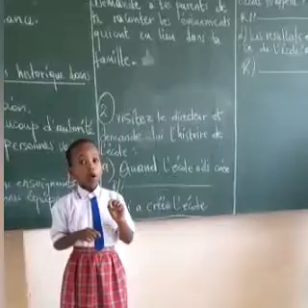Dialogue en deuxième année primaire ||IMANZI CITY OF MAINZ SCHOOL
IMANZI CITY OF MAINZ NURSERY AND PRIMARY SCHOOL
LOCATION: GASABO DISTRICT, NDERA SECTOR, ZINDIRO-AZAM ROAD.
We care! ...